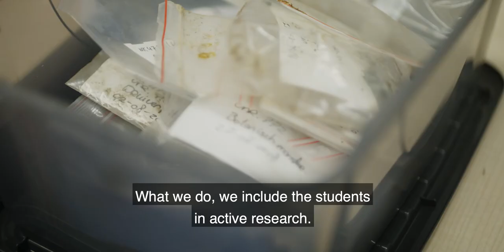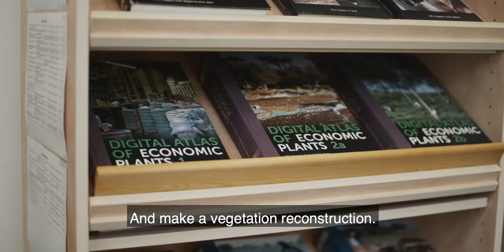Department of Archaeology - Archaeobotany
The Archaeobotany Laboratory is located on Academy Square, at Broerstraat 9. The laboratory has facilities for the study of pollen from western Europe and the Near East and for the study of plant macro remains from western Europe, the Near East, and Egypt. The reference collection of the laboratory currently contains approximately 6000 pollen samples and more than 33,000 samples of seeds and fruits. The production of digital seed atlases of the flora of the Netherlands and of economic plants are in progress. Further information can be obtained by contacting Prof. dr. René Cappers, Arnoud Maurer, or Sylvia Blomsma.